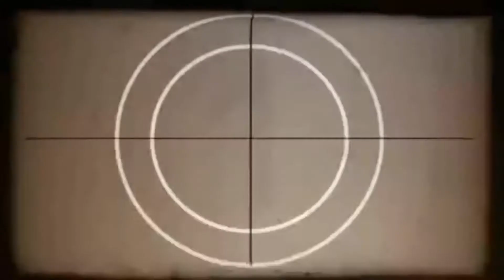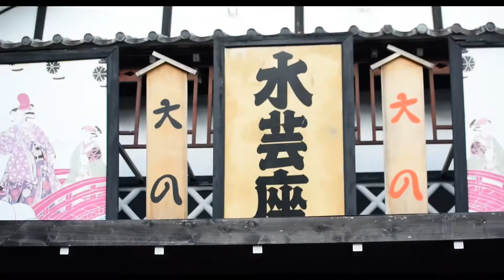Edo Wonderland | Nikko Tochigi | Japan Travel